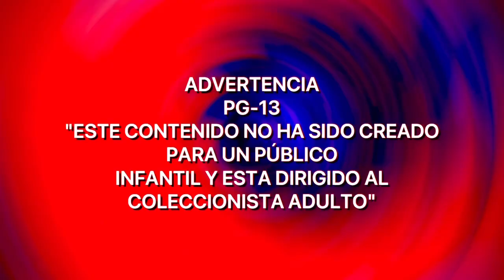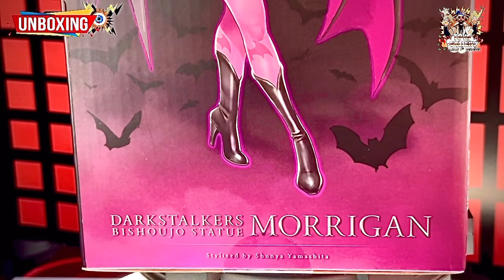Revisión Morrigan Aensland Bishoujo Series Statue 1/7.*